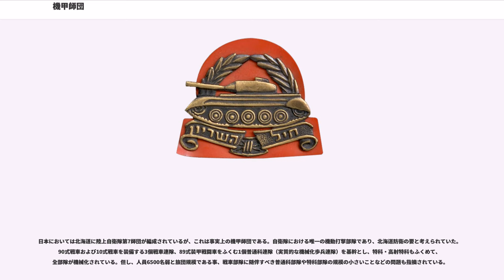機甲師団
機甲師団（きこうしだん）とは、戦車部隊を中心に、戦車に随伴する自動車化・機械化された歩兵部隊、同じく自動車化された工兵・砲兵・偵察・通信などの諸兵科の部隊から構成される師団のこと。機甲とは、機械化装甲の略称として第二次世界大戦前から使用されており、現在陸上自衛隊でも使用されている用語である。同様の部隊で編成される、機械化歩兵部隊が主体であるものは機械化歩兵師団と呼ばれている。イギリスのArmoured Division、アメリカのArmored Division、ドイツのPanzerdivisionなどが相当するが、日本語訳は書籍・雑誌の出版社・著者・訳者によって表記が異なっており、特にドイツ軍について装甲師団の語も多く用いられている。戦車師団と呼ばれることもあるが、戦車部隊の比率がより大きいものが区別されている場合もある。

第一次世界大戦後に塹壕戦から機動戦への戦術開発の結果、第二次世界大戦で真価を発揮した電撃作戦の主体となった。第二次世界大戦当時、米英軍では歩兵師団は既に自動車化されており、現代では先進国の場合、歩兵師団と言えども多数の戦車が配備され、歩兵も装甲兵員輸送車、歩兵戦闘車に運ばれ、機甲師団との違いは大きくない。本項においては主に第二次世界大戦における機甲師団の誕生と発展について述べる。

機甲師団の特徴は戦車部隊を主力としていることにある。他の部隊は戦車部隊を支援するためにあり、戦車の移動速度に追随するために自動車化・機械化されている。その規模、内容は、国や時期により大きく異なるが、2 - 4個の連隊または旅団から構成され、人員規模は1 - 3万人、戦車の数は数十両 - 数百両である。

戦車の登場は第一次世界大戦中のことであり、塹壕線突破などが主目的であった。始めは歩兵部隊の支援として、歩兵に従属する形で各車が分散される形で用いられた。

大戦終了後、各国の軍人（イギリスのジョン・フレデリック・チャールズ・フラー、フランスのシャルル・ド・ゴール、ドイツのハインツ・グデーリアン、ソ連のミハイル・トゥハチェフスキー、アメリカのアドナ・R・チャーフィー・ジュニア、日本の井上芳佐など）や軍事研究家（イギリスのベイジル・リデル＝ハートなど）が歩兵ではなく、戦車を主戦力とした部隊の構想を着想した。戦車を主力とし、歩兵をその支援にまわすことで、機動力と打撃力がある部隊が構成でき、それが軍としての理想形だと考えた。

だが、フランスでは要塞マジノ線の建設に軍事費の多くを費やし、軍幹部は歩兵が軍の主力と考えたため、ド・ゴールの意見は採用されなかった。イギリス・ソ連での実際に行われた機甲師団の実験も、イギリスでは軍縮政策で、ソ連ではスターリンによる赤軍粛清の際、トゥハチェフスキーら機械化を進めた将校を処刑・追放したことで、頓挫してしまう。

ドイツはヴェルサイユ条約の厳しい軍備制限（陸軍兵力10万人、海軍1.5万人。参謀本部、潜水艦、空軍、戦車は保持出来ない）によって戦車戦術を研究出来なかったが、張りぼての戦車や「農業用トラクター」と詐称して製造して、ソ連国内の秘密の戦車学校にて戦車戦術を研究した（I号戦車）。アドルフ・ヒトラーの後援もあり、世界で機甲師団を最初に編成したのは、ドイツ再軍備宣言後のドイツ国防軍であった。1935年10月15日に第1から第3の三個装甲師団が編成されたのが最初である。

ドイツ装甲師団は、数量ではドイツ軍に勝る連合国軍戦車部隊を戦車運用力の巧みさで打ち勝った（電撃戦）。独ソ戦でも未経験な発展途上のソ連戦車部隊を破った。

しかし、戦車戦術では後進国であったアメリカが、生産力に物を言わせて連合軍に大量の戦車をレンドリース法（武器供与法）に載せて本格的に供与し、イギリスが機甲師団を増強し始めた。ソ連もアメリカ・イギリスからの武器供与だけでなく、ウラル山脈近くに疎開させた工場でT-34などのドイツより優秀な戦車の大量生産を始めた。特にアメリカの戦車は、戦車単体の性能は高くないものの、生産量は莫大であり、機械的信頼性も高かった。1942年以降、戦争は機甲師団同士の戦闘が多くなり、生産力に劣るドイツは補給に問題が目立って来た。

1942年末から43年にかけ、エル・アラメインの戦いとスターリングラード攻防戦の敗北以後、ドイツは防戦一方となる。もとより空軍との連携作戦を新戦術としたドイツ軍の攻撃は制空権を失ったことにより、威力を失った。以後欧州戦線はイギリス、ソ連、アメリカ、自由フランスの機甲部隊が大活躍する舞台...